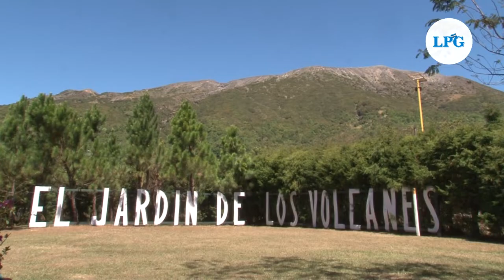Alfa Karina Arrué, la montañista que busca ser inspiración para las mujeres salvadoreñas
Alfa Karina es una atleta salvadoreña de alto rendimiento con una destacada trayectoria en el montañismo. Que con sus logros, busca ser inspiración para otras personas.

¡Visítenos!